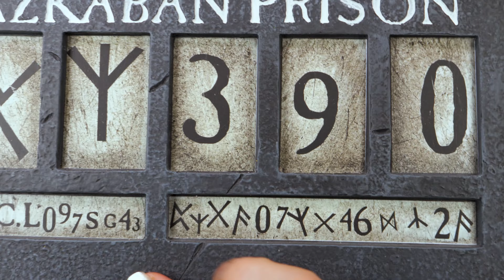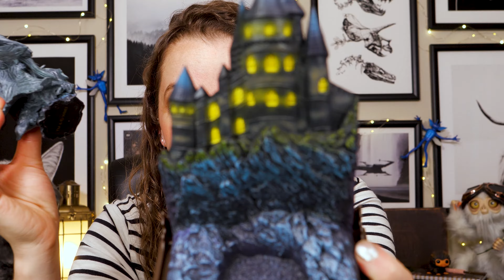Favorites in My Collection 🐀 Harry Potter & the Prisoner of Azkaban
FLOO NETWORK

🦉 OWL POST 🦉
Aubrey Tate
2373 NW 185th Ave
Box 205